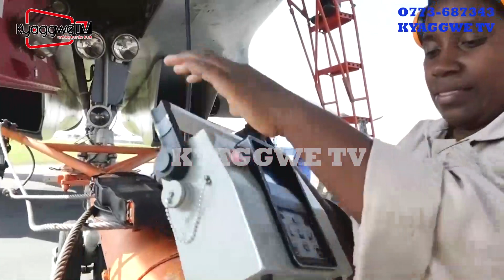UPDF parades women engineers manning fighter jets